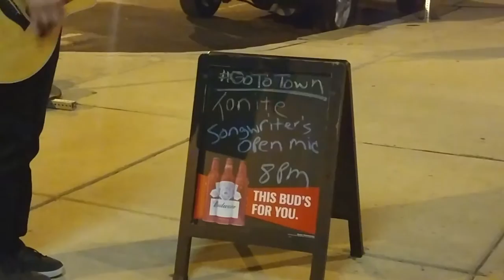Chapelcross Towns Cover by mewithoutYou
Benjamin David of Tinker & Bang.

That time Ben played for us outside of the bar :)